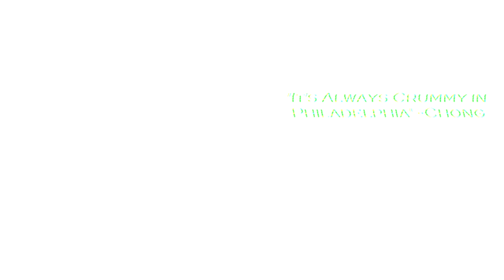Kyree - It’s Always Crummy In Philadelphia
Music video for It’s Always Crummy In Philadelphia performed by Kyree.